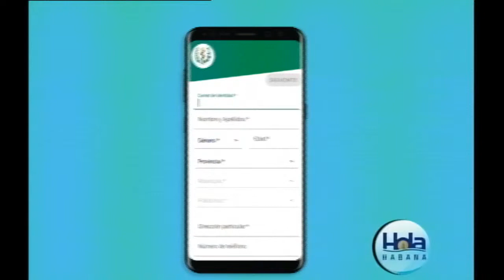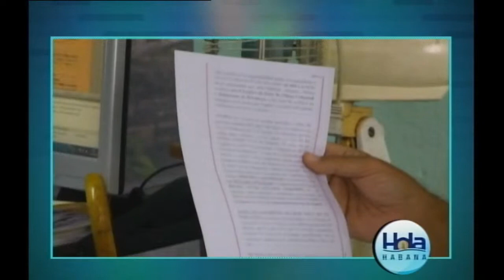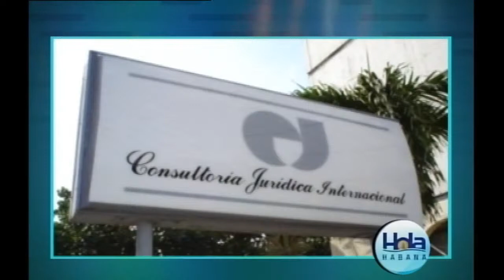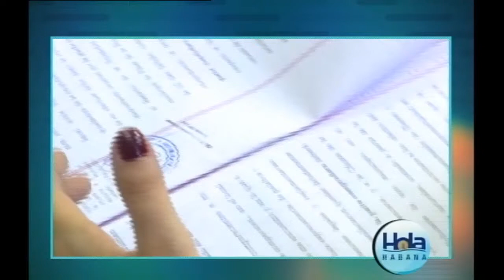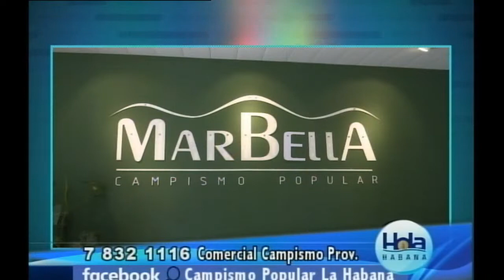Revista Hola Habana 19/05/2021